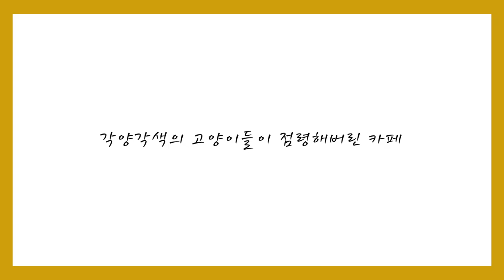검은고양이 카페 북트레일러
낮에는 고양이들이 뛰어놀다가
밤이 되면 미남들이 하나 둘 모여드는 미스터리한 카페

검은 고양이 카페로 놀러오세요